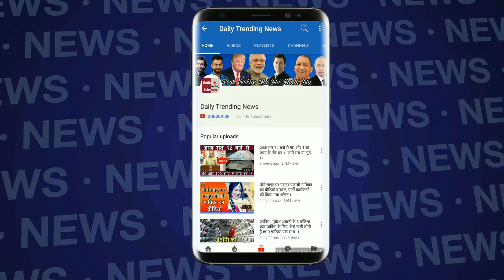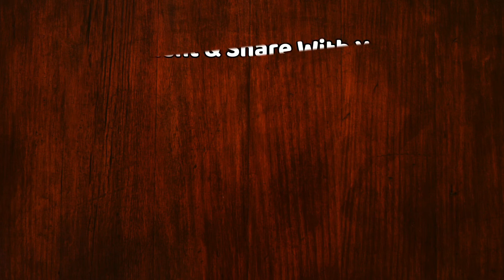IPL 2019 : के एल राहुल ने हार्दिक पंड्या के ओवर में ठोके 25 रन...!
KL Rahul Batting Vs Mumbai Indians | Kl Rahul Century Vs Mumbai Indians In IPL 2019 | Punjab Vs Mumbai Match Full Highlight | Kieron Pollard Batting Vs Kings XI Punjab | IPL 2019 Highlights